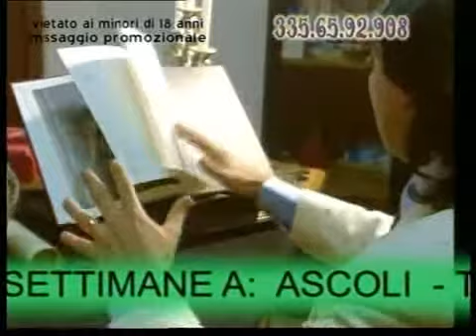Sensitivo Folignano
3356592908-Sensitivo Letterius di Fama Mondiale
Riceve nella tua citta'